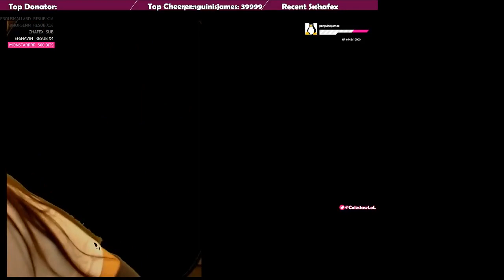Twitch Girls Shocking Fails